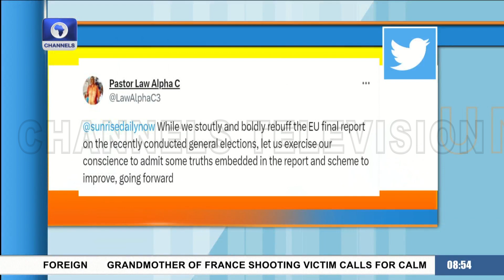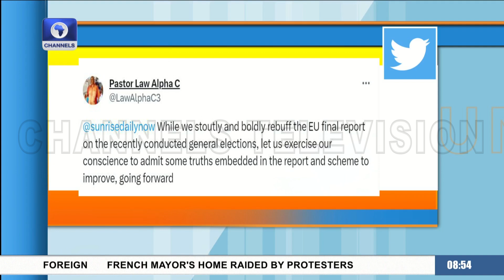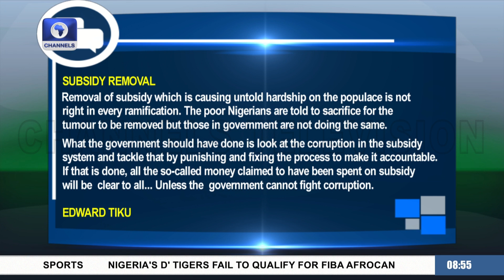Fmr Delta Govt Aide Reviews Fuel Subsidy Scam, Crude Oil Theft, The Culprits